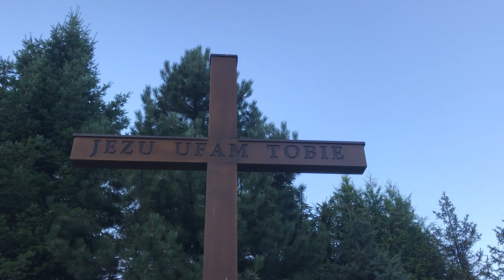Mamo - Ola Abramowicz & Kasia Więckowska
Dla naszej niebiańskiej Mamy:
Przedstawiamy Wam utwór MAMO, promujący najnowszy album
Oli Abramowicz pt.: Anthony.

music, lyrics and vocals: Ola Abramowicz
piano & flute: Katarzyna Więckowska
guitars: Bartłomiej Gumny
percussion : Sławomir Tokłowicz

mix & mastering: Mirosław Stępień

music arrangement: Bartłomiej Gumny, Sławomir Tokłowicz
studio: Now Music Studio, Poznań 2020

Dziękuje umiłowanym muzykom za współprace :)

patronat medialny: Adeste

Miłego słuchania, pokój i dobro !